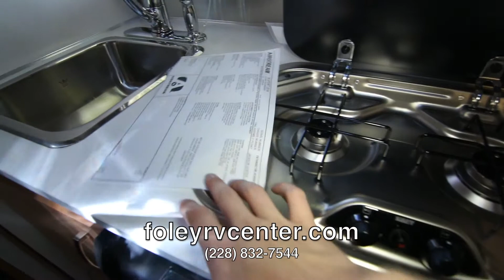SOLD 2014 NEW Airstream SPORT 16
THIS UNIT HAS BEEN SOLD! to see RVs for sale!